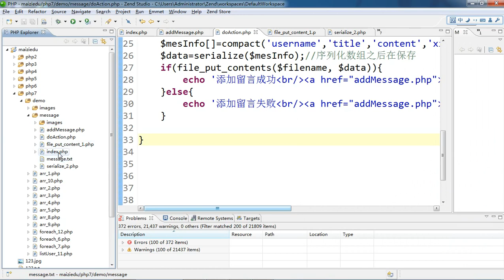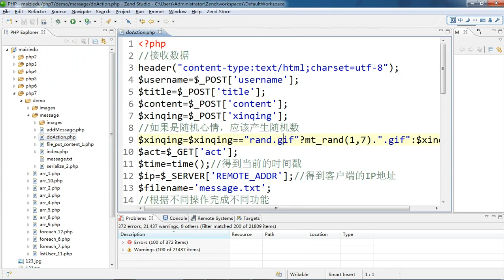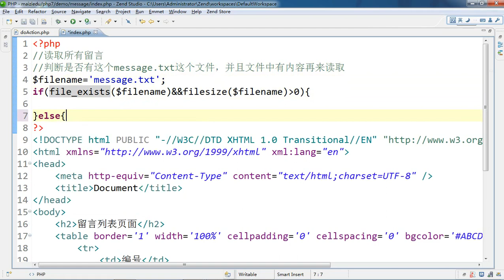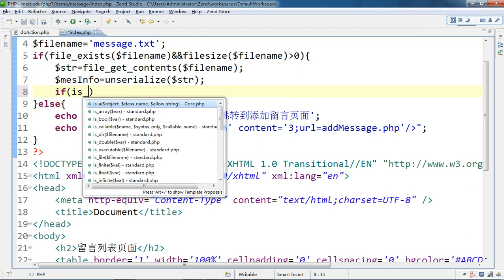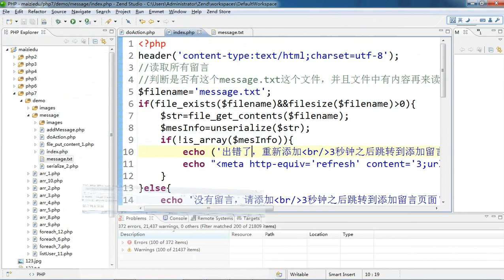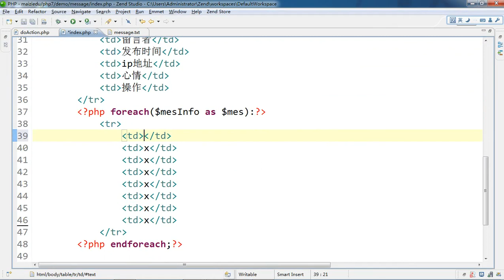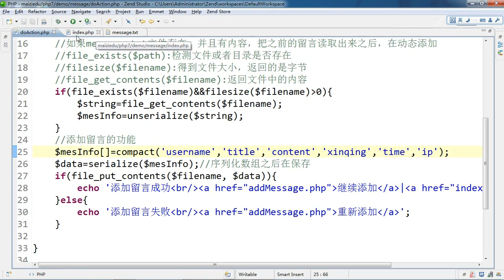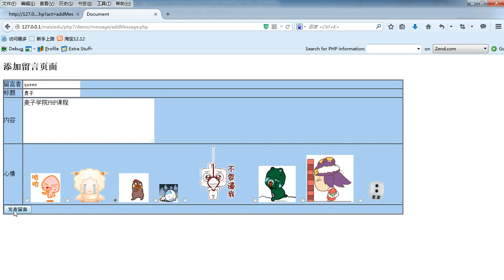PHP语言编程基础45 留言列表页的实现 6 13